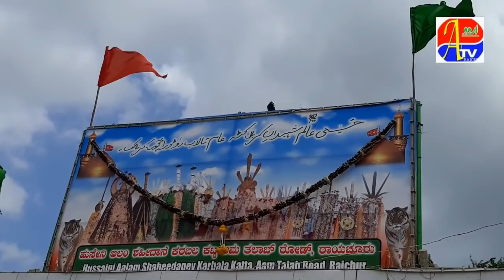Rath Compund Masjid Compund Ka Mutaliba S.Masoom !!